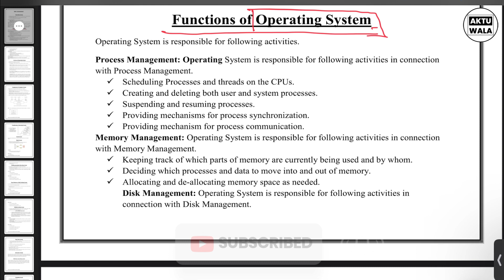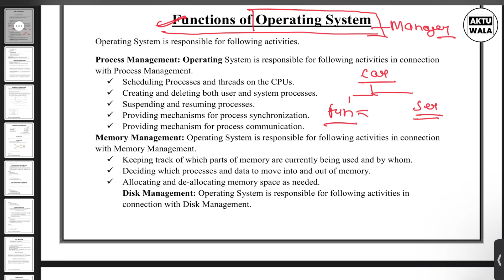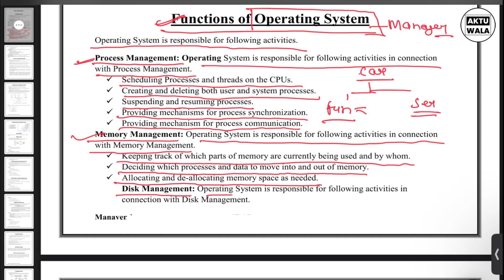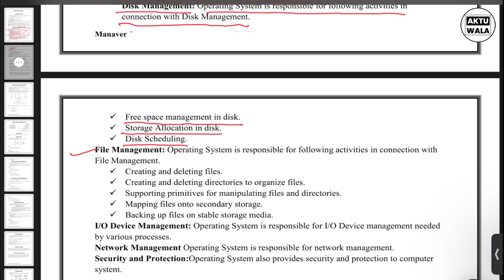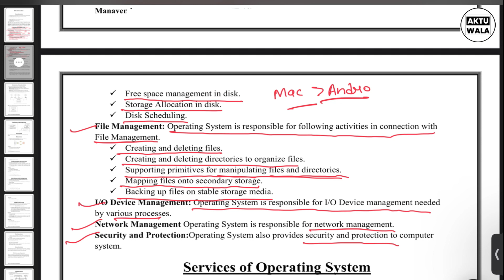L-1.2 : Functions of Operating System | Operating System Full Course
The topic discussed is Introduction to operating system and its functionalities. In this video first we'll see introduction to operating system and then we'll discuss what are the functionalities of operating system .So what operating system basically is? Operating system is a system software. Means it's a software ,which is in your system. And its basic functionality or definition is. It works as a interface between user and hardware. It's in very simple language that operating system is providing interaction between user and hardware.